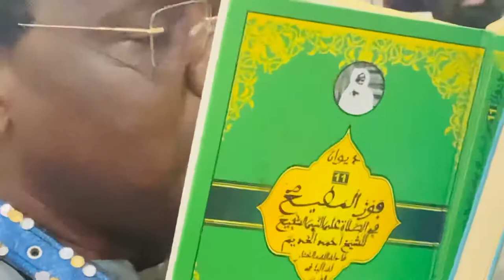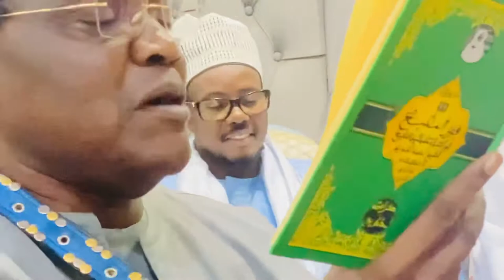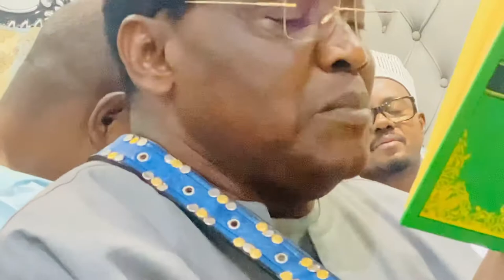Serigne Mountakha Gueye diangu mu yémé ci kanamu porte parole du calif 😭